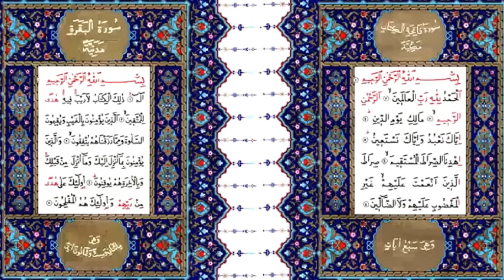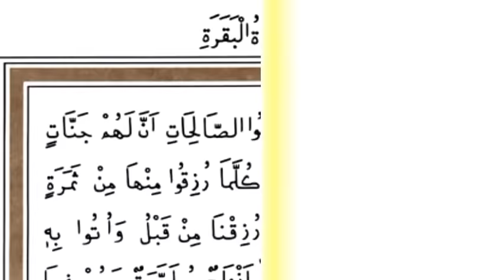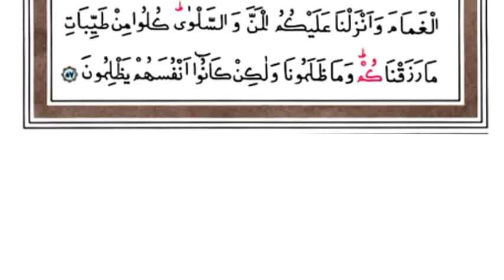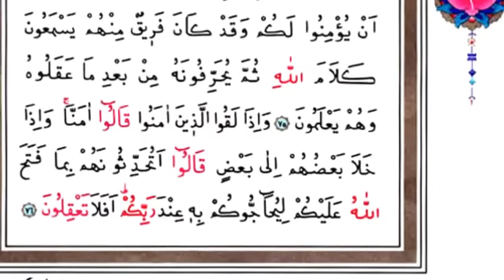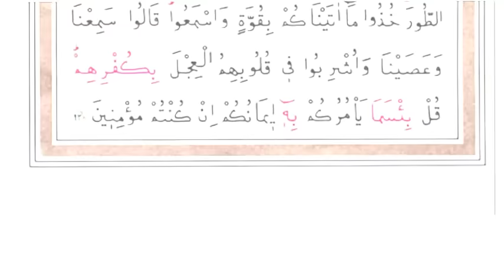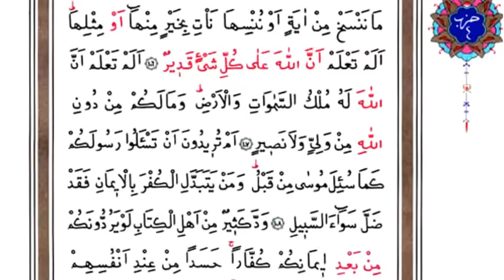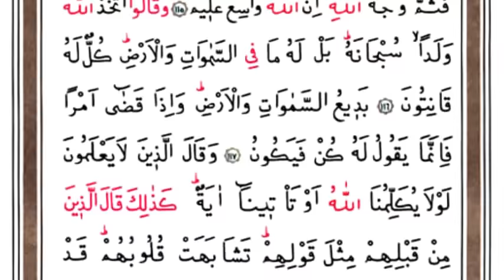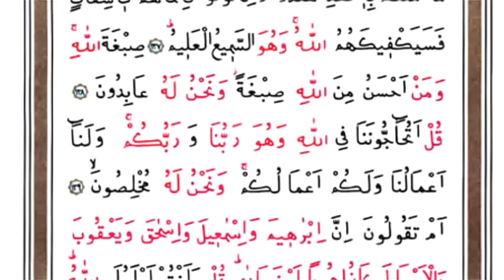HATMI SERIF KURAN I KERIM 1.cüz mukabele 2013 hizli (hayrat)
Ismail Damar Kuran mukabele 2013 cüz 1 hayrat nesriyat hatim